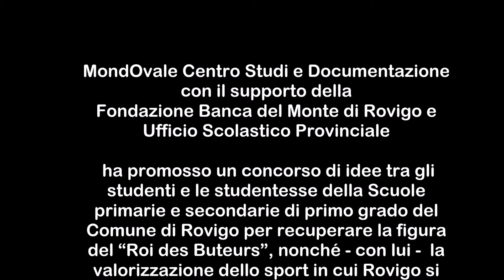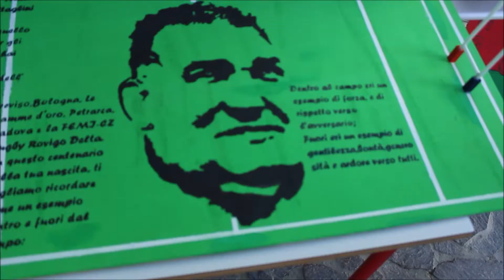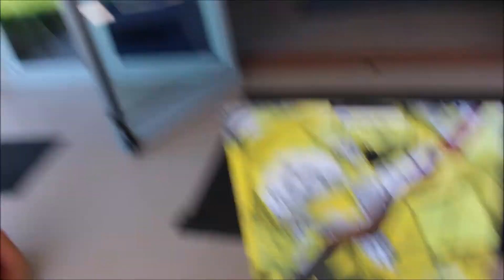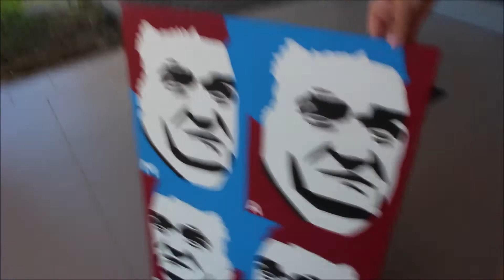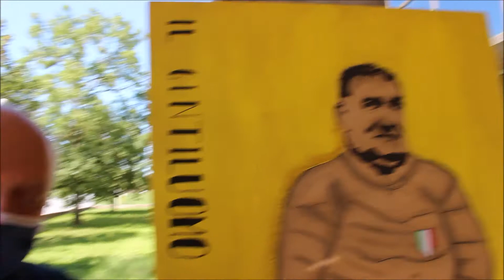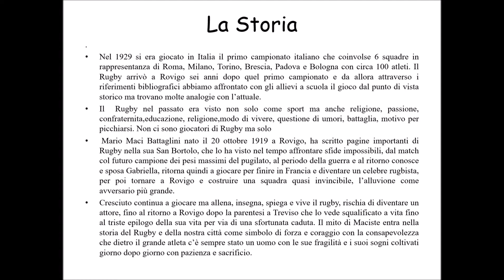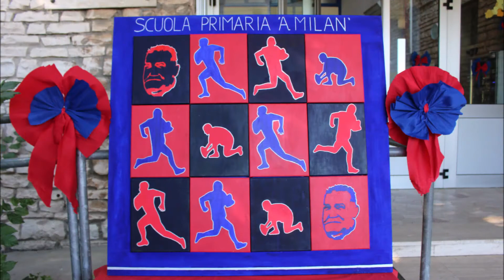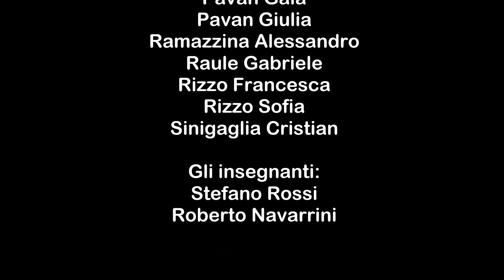La Scuola ricorda Maci il Maciste della palla ovale (1919-2019) - le scuole di Rovigo partecipanti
Mondovale Centro Studi e Documentazione aps di Rovigo, con il sostegno della Fondazione Banca del Monte di Rovigo e il supporto dell’Ufficio Scolastico Provinciale, nella ricorrenza del centenario della nascita di “Maci” Mario Battaglini (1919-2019), ha promosso un concorso di idee tra i giovani delle Scuole del Primo Ciclo di Istruzione di Rovigo che mira al recupero della figura del “Roi des Buteurs”, nonché – con lui -  alla valorizzazione dello sport in cui Rovigo si identifica, il rugby, uno sport fatto di fatica, sudore, cuore, gioco di squadra. Il concorso era riservato agli studenti e alle studentesse della Scuole primarie e secondarie di primo grado del Comune di Rovigo. I lavori dovevano essere prodotti da classi o da gruppi di alunni. Non si accettevano lavori di singoli studenti, perchè il rugby “è gioco di squadra”.

Attraverso il concorso si intendeva ricordare e riscoprire la figura di Mario “Maci” Battaglini e dell'ambiente sportivo degli anni trenta-sessanta, producendo un elaborato originale - anche di fantasia ma su solide basi storiche - basato sul tema proposto, senza limitazioni sulle tecniche e modalità di presentazione.
Ecco la pubblicazione degli elaborati e le testimonianze di alcuni degli alunni partecipanti e dei loro insegnanti.